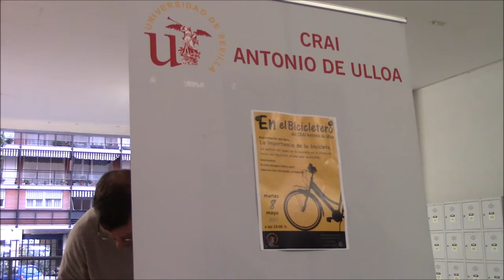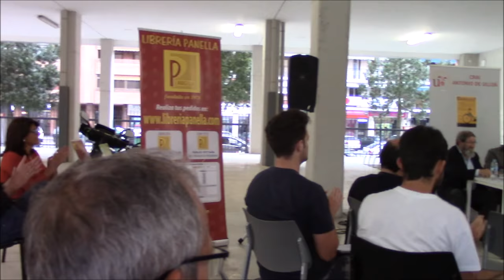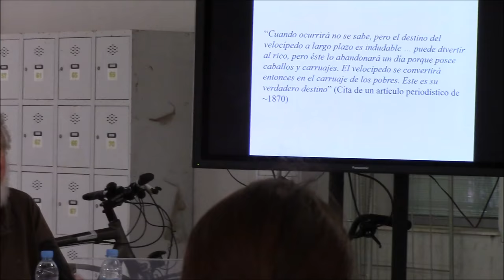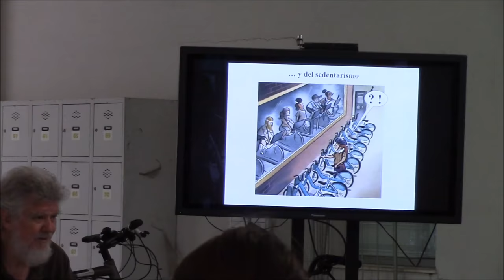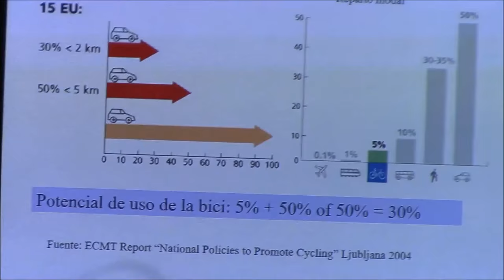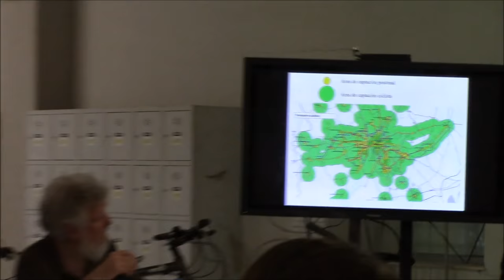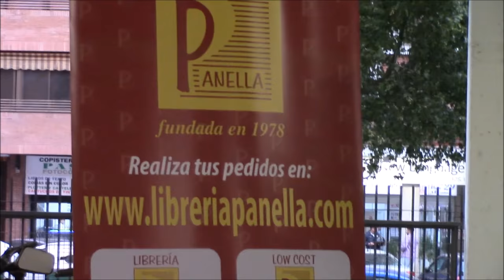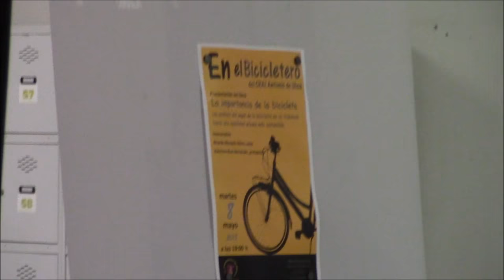Presentación del libro: La importancia de la bicicleta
Grabación del evento "En el Bicicletero del CRAI... presentación del libro: La importancia de la bicicleta. Un análisis del papel de la bicicleta en la transición hacia una movilidad urbana más sostenible".
"La presentación de la obra, publicada por la Editorial Universidad de Sevilla, correrá a cargo de su autor, Ricardo Marqués Sillero, profesor de la Facultad de Física, acompañado por Valeriano Ruíz Hernández, Catedrático de Termodinámica y prologuista del libro" -- Fuente y más información